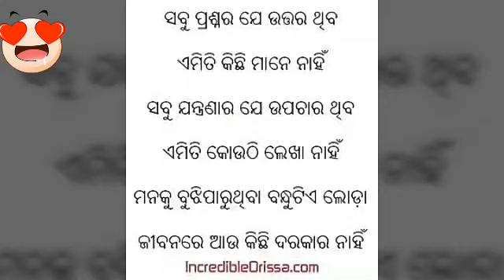To batare kanta thili odia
Ripu l